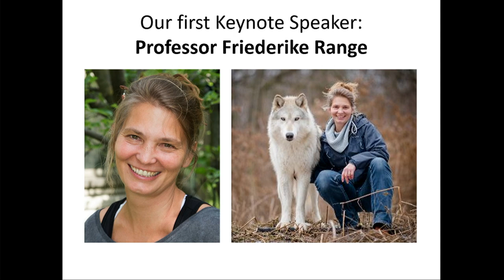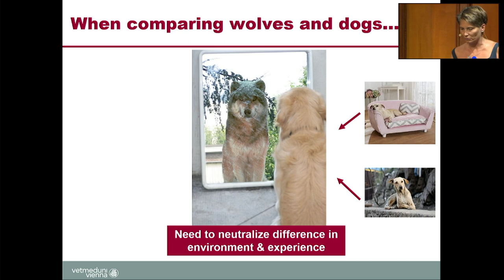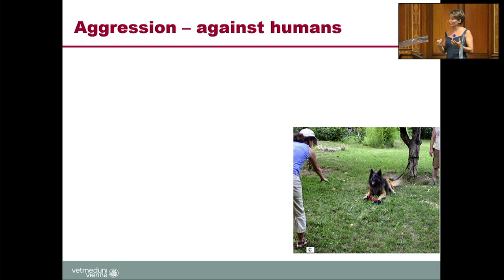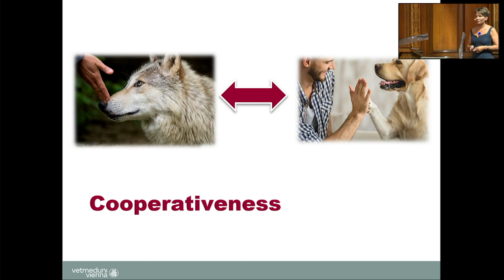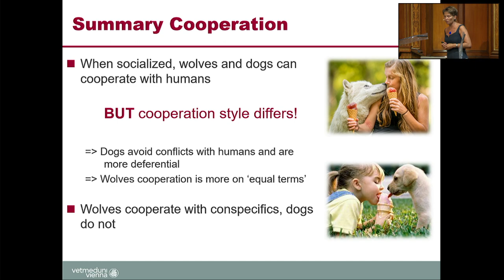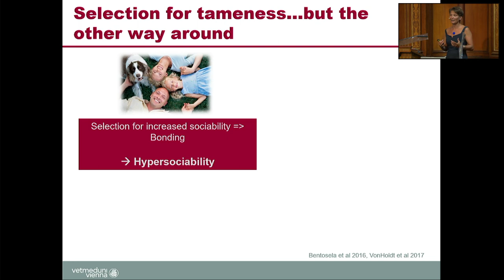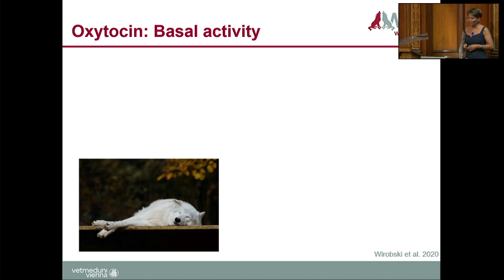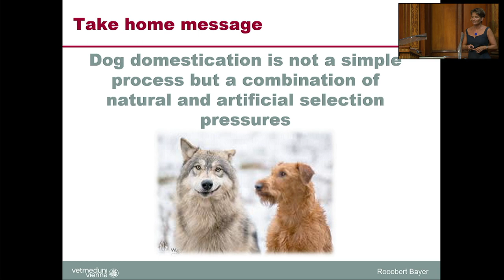CogSci2021 Opening Keynote Friederike Range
Here is the opening keynote by Prof. Friederike Range for CogSci2021, at the University of Vienna Grosse Festsaal (27 July 2021), on the cognitive and behavioral effects of domestication on dogs relative to their wild ancestors: wolves.